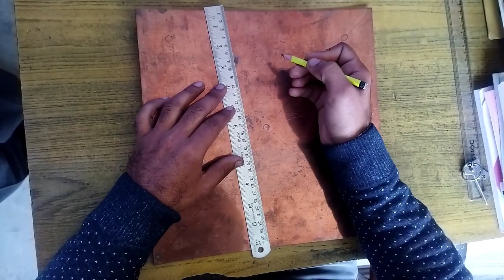Measurement of Copper Plate. ( Earthing ) .